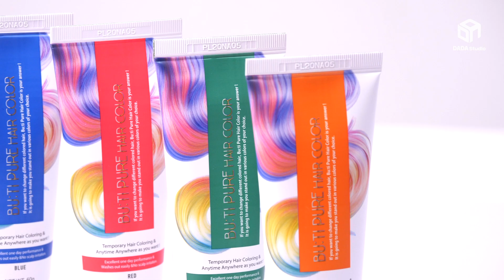[BU:TIPURE] Bu:riPure Hair Color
Product Features :
1) Just One Day Performance
- Change your hair color everyday
- Pretty simple to make hair coloring
- It helps style your hair temporary

2) Clear Performance & Sparkling Effect
- Pearl Pigment offer the improved more clear colors.
- More effective under the sunlight.
- Let your creativity shine with Bu:tiPure.

3) Easy to Use & Washes out easily with shampoo
- Anytime Anywhere as you want .
- Hair color recovers almost instantly . It's washable & Ideal for temporary use
- It doesn't leave a stain with hair